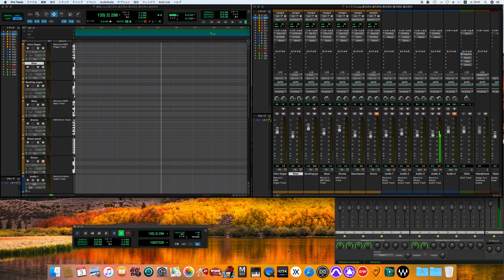Lucy in the Sky with Diamonds / The Beatles -off vocal ver.-［for fab four mania］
サージェント・ペパーズ・ロンリー・ハーツ・クラブ・バンド
The Beatles
ザ・ビートルズ
John Lennon – lead, harmony and background vocals; rhythm, acoustic and lead guitars; Hammond organ, final piano E chord; harmonica, tape loops, sound effects, comb and tissue paper; handclaps, tambourine, maracas, bass guitar on "Fixing a Hole"
Paul McCartney – lead, harmony and background vocals; bass and lead guitars; piano, grand piano, Lowrey and Hammond organs; handclaps; vocalisations, sound effects, comb and tissue paper
George Harrison – harmony and background vocals; lead, rhythm and acoustic guitars; sitar, tambura, swarmandal;[528] harmonica, comb and tissue paper; handclaps, tambourine, maracas; lead vocals on "Within You Without You"
Ringo Starr – drums, congas, tambourine, maracas, handclaps, tubular bells; lead vocals on "With a Little Help from My Friends"; harmonica, comb and tissue paper; final piano E chord
Sounds Inc. – saxophones, trombones and French horn on "Good Morning Good Morning"
Neil Aspinall – tambura, harmonica
Geoff Emerick – audio engineering; tape loops, sound effects
Mal Evans – counting, harmonica, alarm clock, final piano E chord
George Martin – producer, mixer; tape loops, sound effects; harpsichord on "Fixing a Hole", harmonium, Lowrey organ, glockenspiel and Mellotron on "Being for the Benefit of Mr. Kite!", Hammond organ on "With a Little Help from My Friends", piano on "Getting Better", piano solo on "Lovely Rita"; final harmonium chord.
Session musicians – four French horns on "Sgt. Pepper's Lonely Hearts Club Band": Neill Sanders, James W. Buck, John Burden, Tony Randall, arranged and conducted by Martin and McCartney; harp, performed by Sheila Bromberg, and string section on "She's Leaving Home", arranged by Mike Leander and conducted by Martin; tabla by Natwar Soni, dilrubas by Anna Joshi and Amrit Gajjar, and tambura by Buddhadev Kansara on "Within You Without You", with eight violins and four cellos arranged and conducted by Harrison and Martin; clarinet trio on "When I'm Sixty-Four": Robert Burns, Henry MacKenzie, Frank Reidy, arranged and conducted by Martin and McCartney; saxophones on "Good Morning Good Morning", arranged and conducted by Martin and Lennon; and forty-piece orchestra, including strings, brass, woodwinds and percussion on "A Day in the Life", arranged by Martin, Lennon and McCartney, and conducted by Martin and McCartney.

television commercial for Kellogg's Corn Flakes